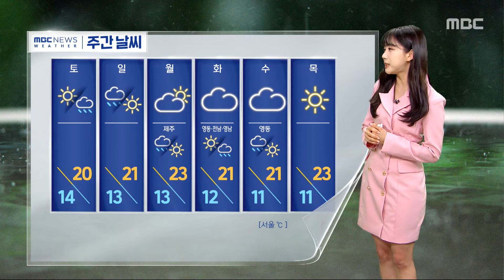[날씨] 낮엔 여름 햇볕, 서울 24도‥영남 미세먼지 '매우 나쁨' (2024.04.19/930MBC뉴스)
서울은 황사가 잠시 물러났습니다.

조금 전 잠실대교의 모습인데요.

하늘이 말끔히 드러나 있습니다.

하지만 영남 지역은 여전히 황사의 영향을 받고 있습니다.

해운대의 모습인데요.

황사 때문에 하늘이 잔뜩 뿌옇습니다.

지금 영남과 전남 지역에는 미세먼지주의보와 경보가 내려진 가운데 부산 진구가 342, 영천이 199마이크로그램으로 매우 나쁨 수준 보이고 있습니다.

여전히 대기 상층으로는 황사가 유입 중에 있습니다.

오늘 경기 남부와 영동, 충북과 호남지역은 일 평균 미세먼지 농도가 나쁨, 영동은 오전 한때 매우 나쁨 수준 보이겠고요.

서울은 오전과 밤 한때 일시적으로 공기가 탁하겠습니다.

낮 동안은 여름처럼 느껴지겠습니다.

오늘 서울이 24도, 구미가 29도까지 오르겠고요.

이 고온 현상은 주말에 비가 내리면서 반짝 주춤하겠습니다.

황사도 물러나겠습니다.

자세한 최고 기온을 보시면 대전과 광주 26도, 대구 28도 안팎까지 오르겠습니다.

내일 아침에 전남 해안과 제주를 시작으로 오후면 전국에 비가 내리겠습니다.